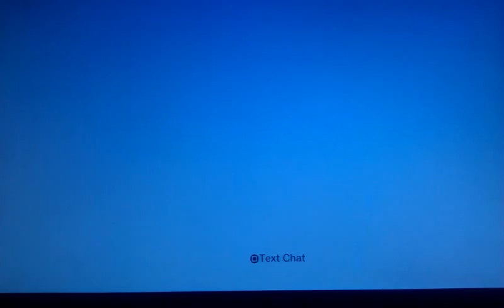So dark littlebigplanet part 6